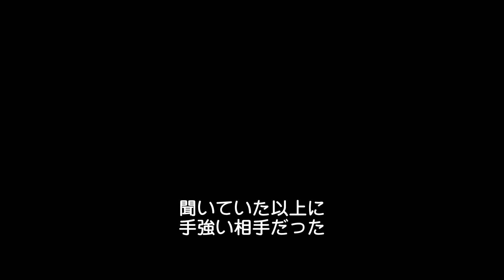【映画 予告編】 タンク・ソルジャー 重戦車KV-1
特集『未体験ゾーンの映画たち2019』にて上映

第二次世界大戦当時、世界最強と言われたドイツ軍ティーガー重戦車部隊に戦いを挑んだソ連戦車兵たちの実話を映画化。1942年、KV-1戦車部隊8号車の指揮官に任命されたソ連第15戦車団のコノワロフは、部下と共に修理した戦車を駆り、出撃してゆく。出演は「SEXドールズ」のアンドレイ・チェルニショフ。

「タンク・ソルジャー 重戦車KV-1」KINENOTEページ

(C)2018 Oda Film Production LLC (C)2018 Pimanov&partners Co.